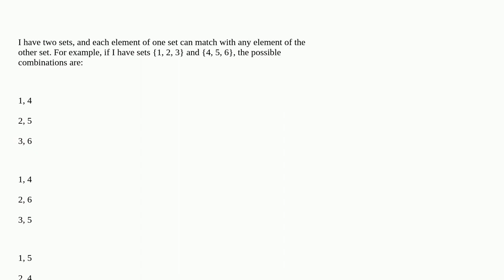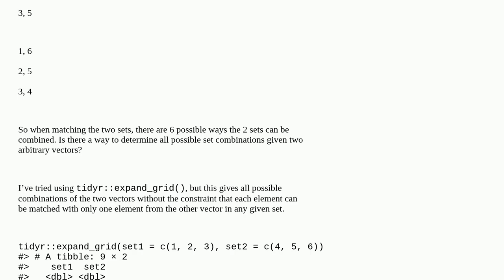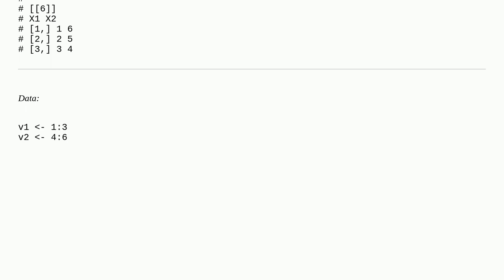How to find all unique matches between two vectors?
A special thanks goes out to the community

  tidyr r combinatorics